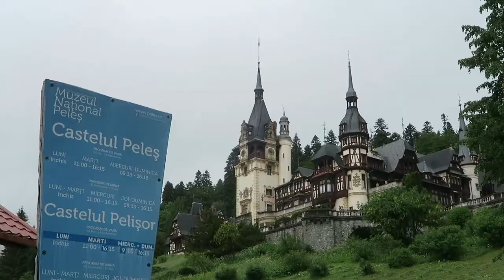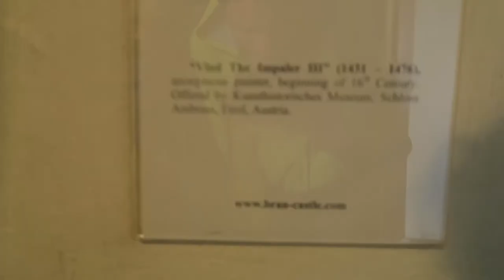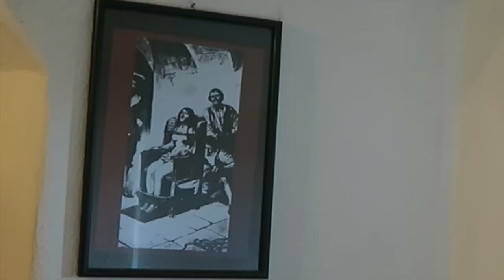DRACULA'S CASTLE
spread the word, there is a vampire wandering the castle. can you guess who the Vampire is...Nano? Bliz? Laura? Joshua? Emily? Kayla? or maybe im the Vampire...